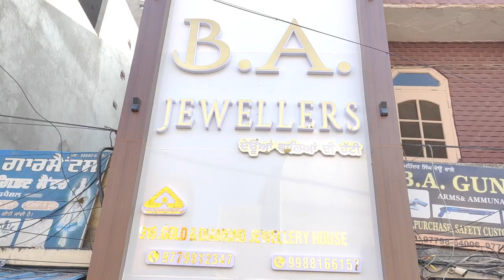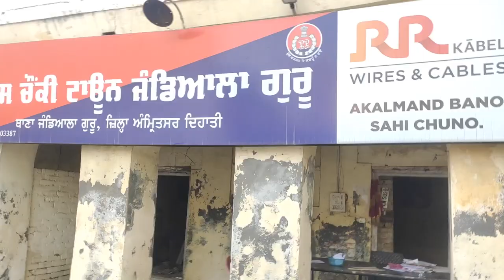Hulchul Prime Bulletin | 1 jan 2023 | Part 1 | Hulchul TV